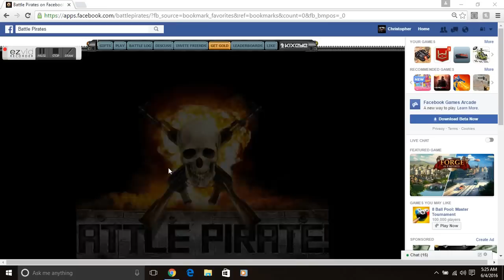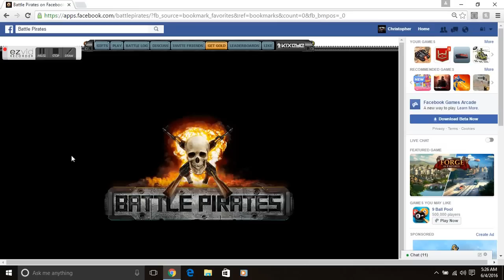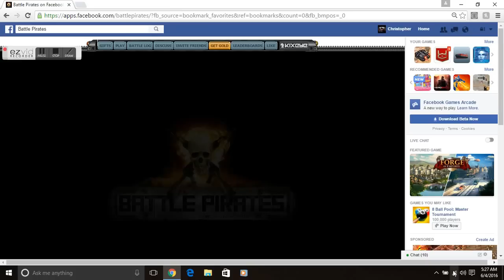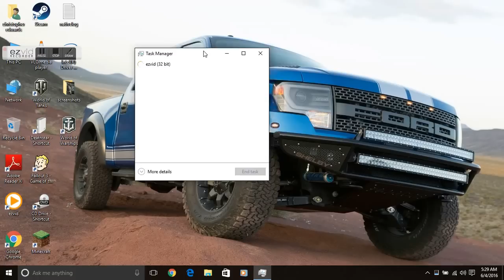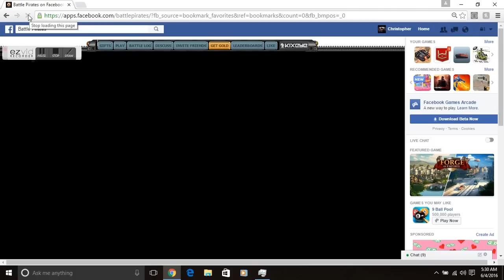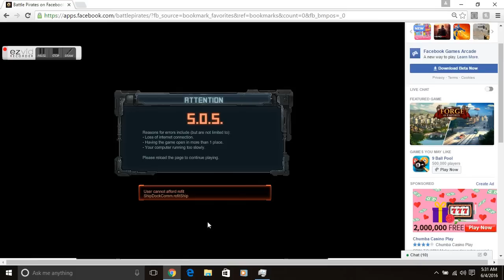HC refit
so powerfull it apperently breaks the game lol